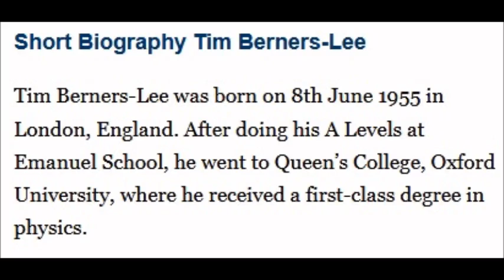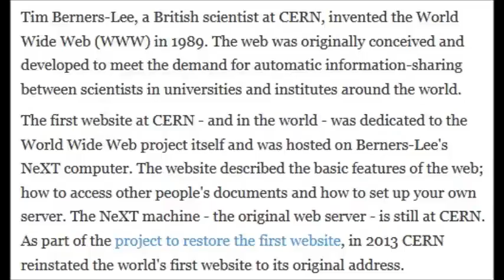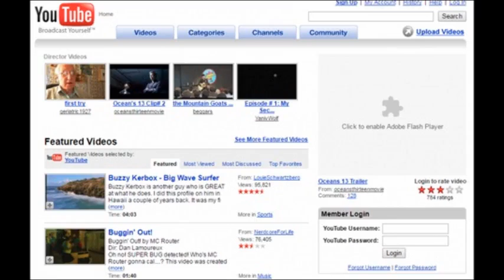Internet Pioneers: Tim Berners-Lee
Edray talks about the father of the World Wide Web. Without him making the web public domain, the world as we know it would be primal.